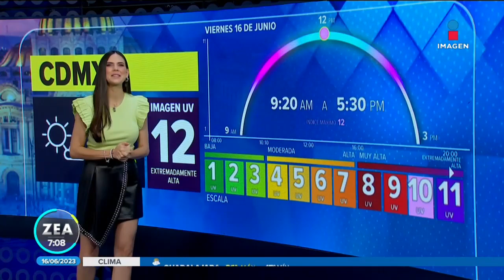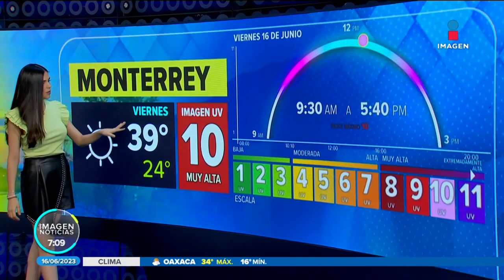Pronóstico del tiempo 16 de junio de 2023 | Noticias con Francisco Zea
¿Qué temperaturas se esperan en territorio nacional para este viernes? Marliese Edelmann te da el pronóstico del tiempo.